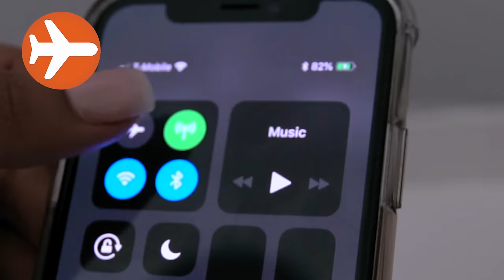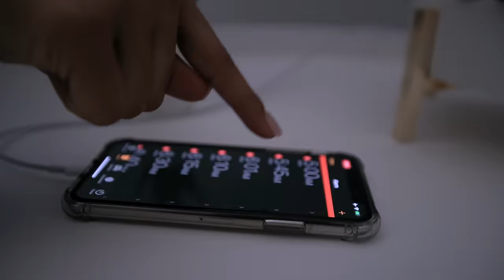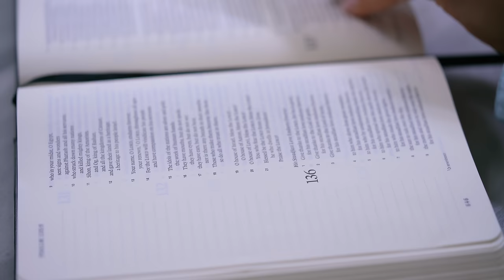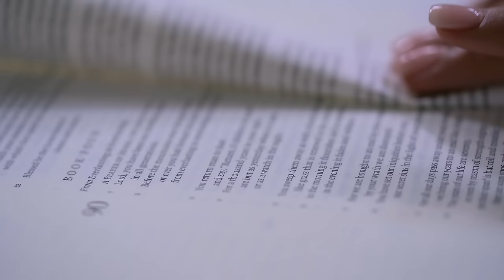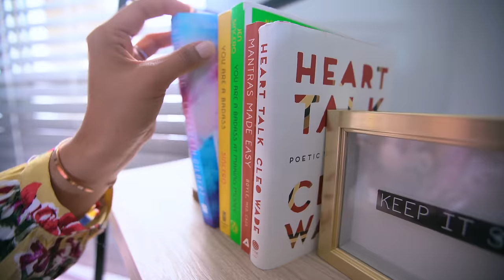How to Wake Up EARLY & Be Productive! My Healthy Morning Routine!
F O L L O W  N A T A L I E S  O U T L E T

V I D E O S  I  R E C O M M E N D:
How to Fall Asleep FAST When You CAN’T Sleep! 10 Sleep Life Hacks!
DIY Morning Hacks Every LAZY PERSON Should Know! How to WAKE UP Early For School+ Be Productive!